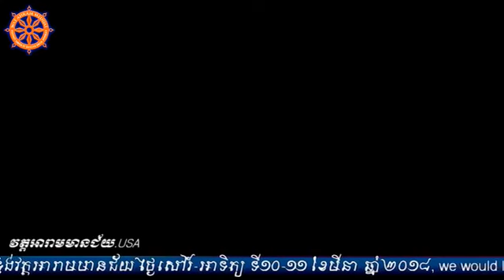អត្ថន័យនៃទិសទាំង៦តាមបែបពុទ្ធសាសនា, Six Directions meaning, March 8 -2018